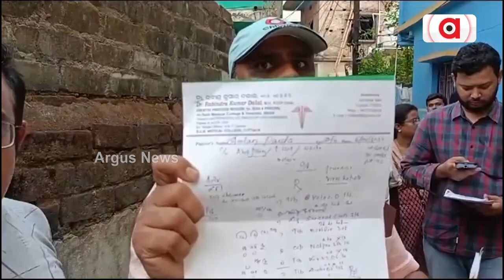କଟକରେ ଅଣାୟତ୍ତ ଜଣ୍ଡିସ || Cuttack jaundice Update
କଟକରେ ଅଣାୟତ୍ତ ଜଣ୍ଡିସ। ଗୋଟାଏ ଲେଖାଏଁ ପରିବାରରୁ ୫ରୁ ୬ ଜଣ ହେଉଛନ୍ତି ଆକ୍ରାନ୍ତ, ହେଲେ ସରକାରୀ ସ୍ତରରେ ମୋଟ ଆକ୍ରାନ୍ତଙ୍କ ସଂଖ୍ୟା ମାତ୍ର ୧୧। କାହିଁକି ତଥ୍ୟ ଲୁଚାଉଛନ୍ତି ସରକାର ?